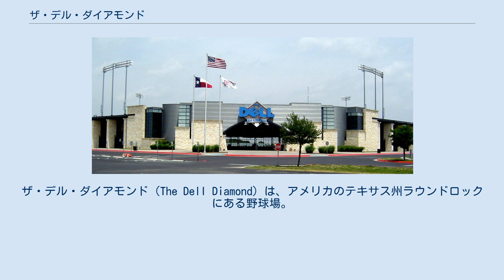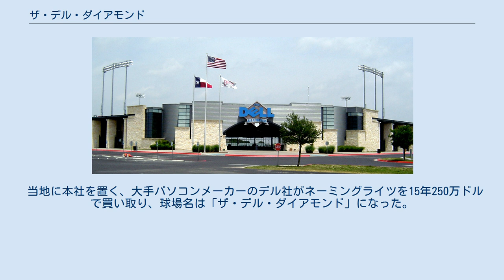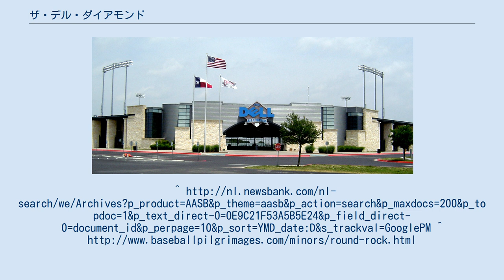ザ・デル・ダイアモンド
ザ・デル・ダイアモンド（The Dell Diamond）は、アメリカのテキサス州ラウンドロックにある野球場。
テキサス・レンジャーズ傘下AAAラウンドロック・エクスプレスの本拠地である。
 2004年にカナダ・エドモントンにあったAAチーム、エドモントン・トラッパーズ（Edmonton Trappers）が、元メジャー・リーガーのノーラン・ライアンが参加しているオーナーグループに買収され、チームはテキサス州へ移転することとなった。
そして、ノーラン・ライアンが強く推したこともあり、州都オースティンに新球場を建設する予定だった。
しかし、オースティン市が新球場建設に公金を供出するのを、住民投票で市民が否決。
計画は一旦白紙になった。
 ここで名乗りを上げたのがオースティンの北東に隣接するラウンドロック市である。
同市は球場建設費2,000万～2,500万ドルのうち735万ドルを供出すると発表し、球団の誘致に成功した。
 当地に本社を置く、大手パソコンメーカーのデル社がネーミングライツを15年250万ドルで買い取り、球場名は「ザ・デル・ダイアモンド」になった。